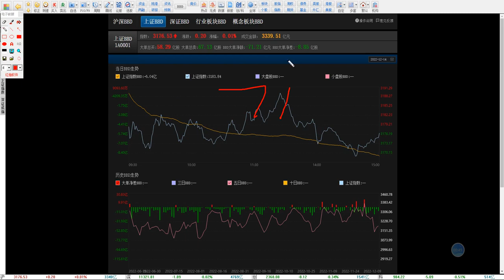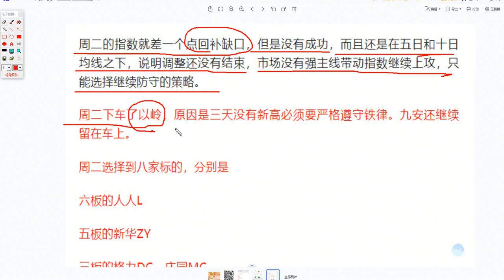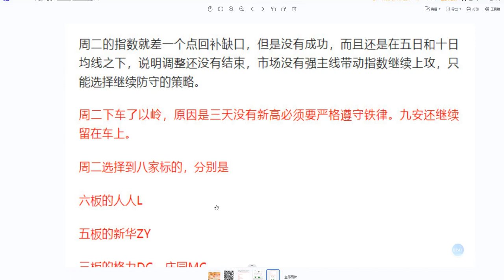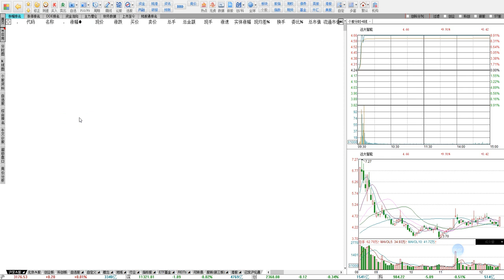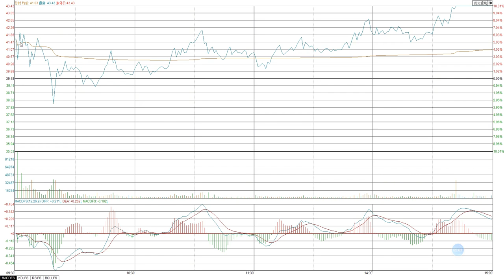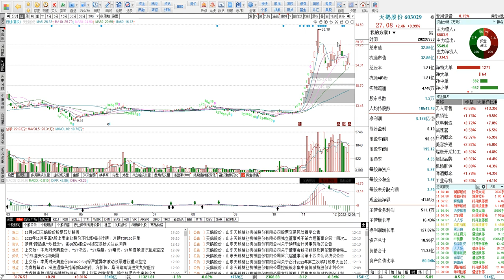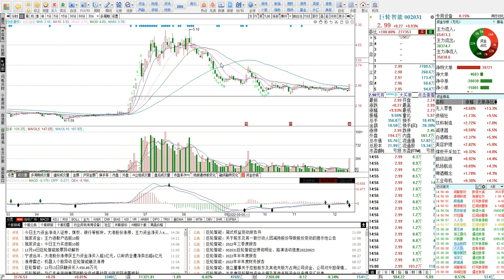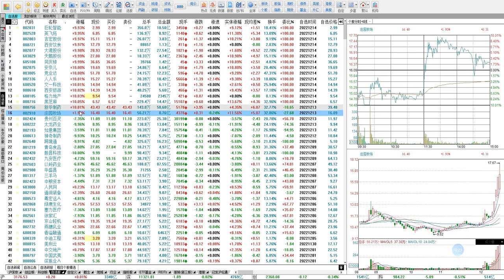12.14号涨停板复盘缺口已补，十字星再现，等待指数变盘上攻